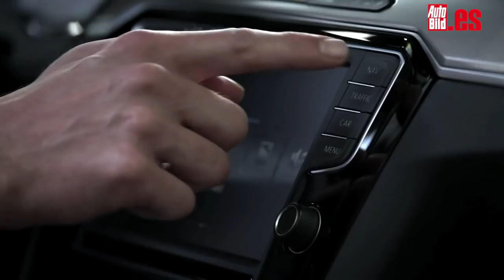Peugeot 508 2018 vs Volkswagen Passat, ¿cuál es mejor?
En este vídeo te planteamos un duelo que va a dar que hablar seguro, promete. Ponemos cara a cara al nuevo Peugeot 508 contra el Volkswagen Passat. Un recién llegado contra uno más que contrastado en el segmento de las berlinas medias. A ver cual te gusta más...